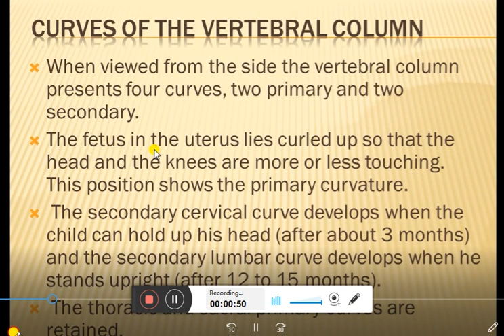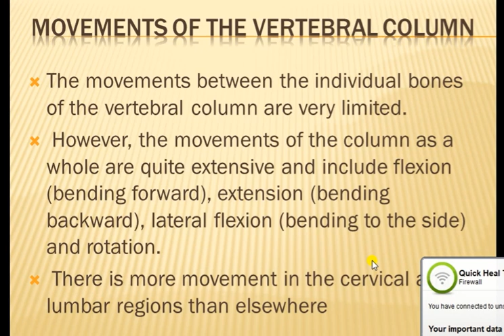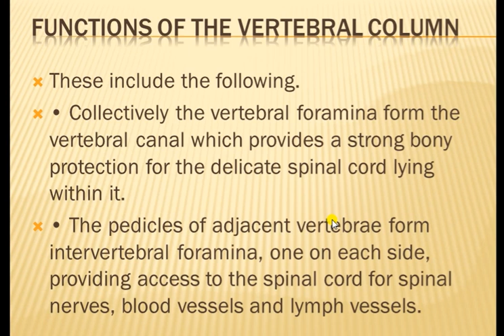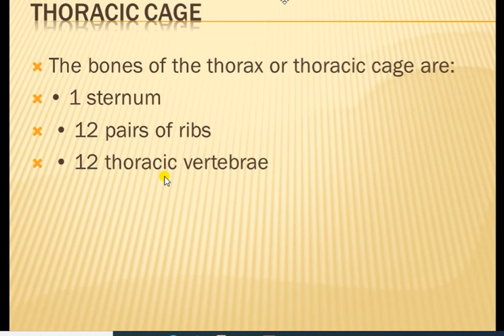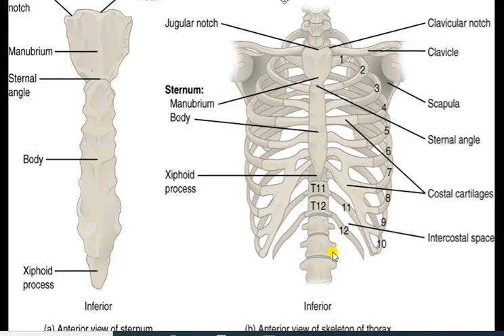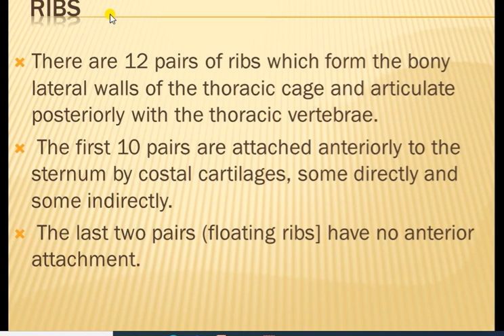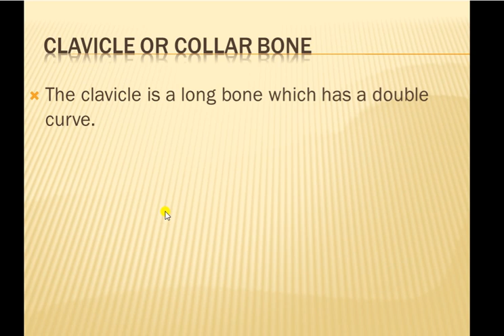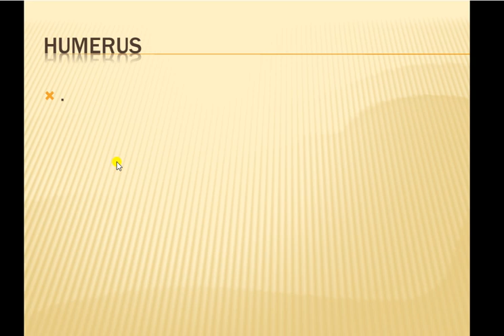The skeleton system lect 12th